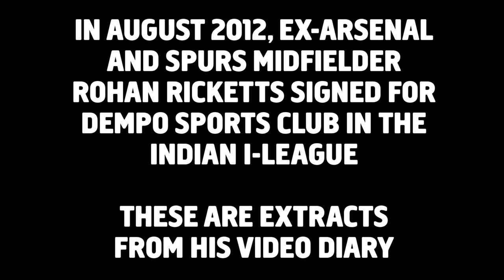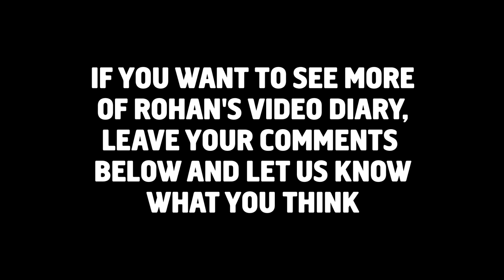Rohan Ricketts In Goa : Video Diary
Ex-Arsenal & Spurs midfielder Rohan Ricketts documents his experiences living in Goa, India & playing for I-league side Dempo Sports Club. Let us know if you want to see more.

About Copa90:
Copa90 is football re-imagined for the digital generation, exclusively on YouTube. Unique stories that go beyond the 90 minutes. A different perspective on the world's top talent. The latest kit. Unbelievable skills. Epic road trips. Interactive experiences that push football forward for fans.